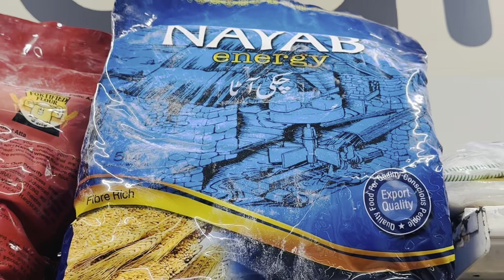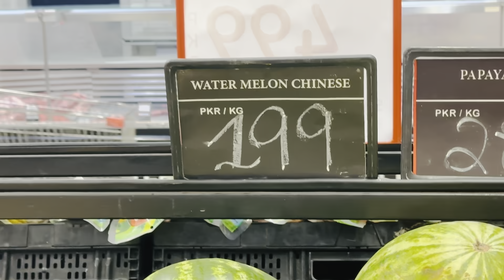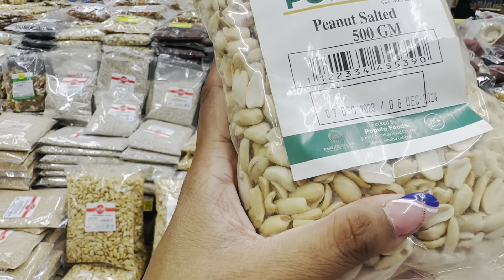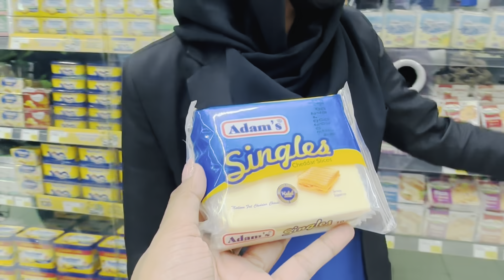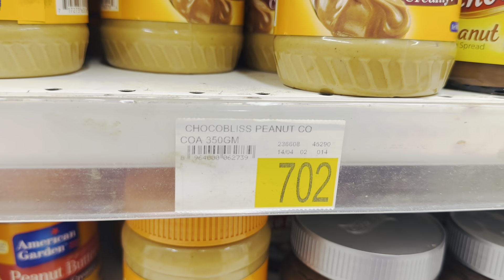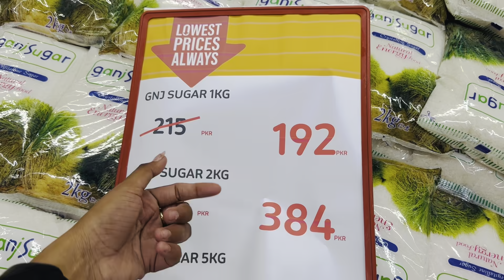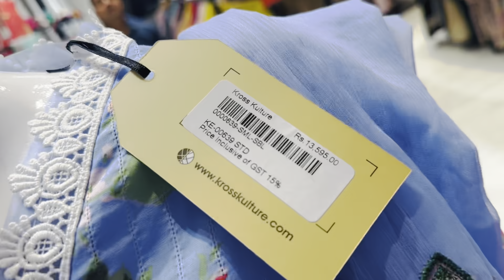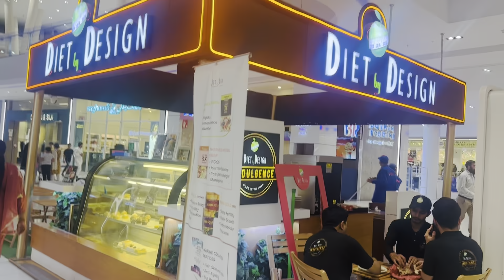🇵🇰 Vegetable 🍅 fruits 🍇 Grocery Rates in Pakistan || Indian Girl Exploring Pakistan | Travel with Jo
Indian girl Visiting Pakistan 🇵🇰 Indo Pak Videos || Travel With Jo | India Pakistan Peace Corridor Punjab Pakistan|| Indian in Pakistan Vlog || 🇵🇰 Vegetable 🍅 fruits 🍇 Grocery Rates in Pakistan || Indian Girl Exploring Pakistan | Travel with Jo

💝🎁 "Your generous donation will help us provide essential education for children in need. Together, we can make a lasting impact on their futures.

💫 Video edited by me - on 💻
💫 Use Ear phone for better sound

Travel,
Travel Pakistan,
Kartarpur distance from Amritsar,
How to reach Pakistan,
Is Pakistan Visa open,
Indian Girl in Pakistan,
Indian girl meeting Pakistani,
Pakistan Gurudwara,
Gurudwara in Pakistan,
How to visit Pakistan,